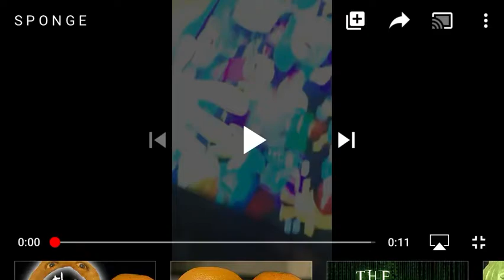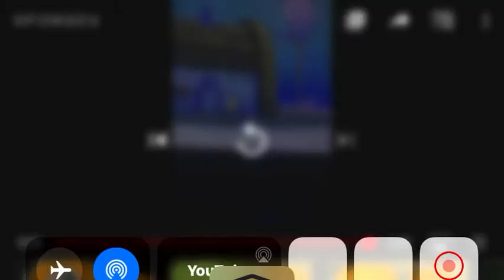S P O N G E The Series